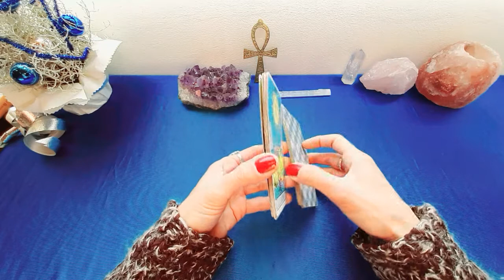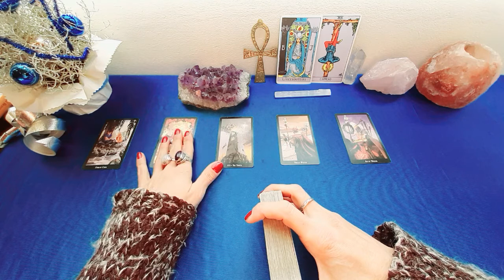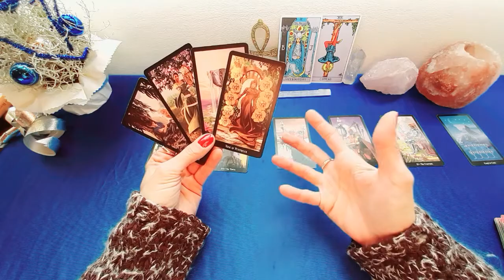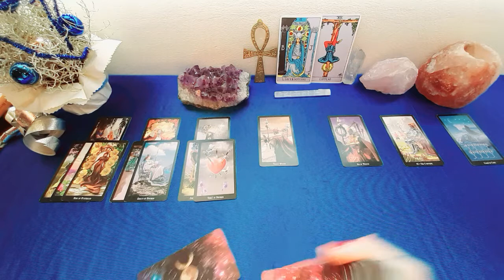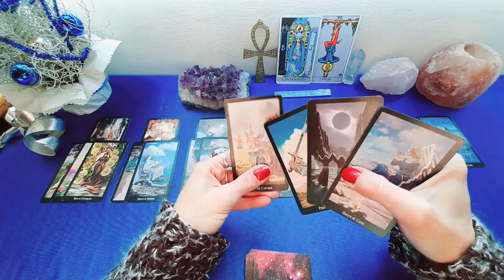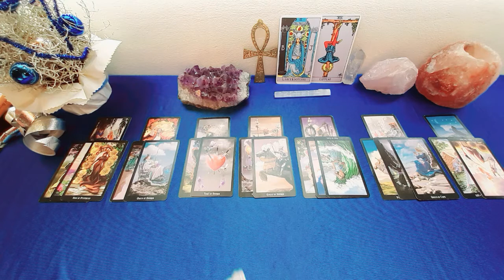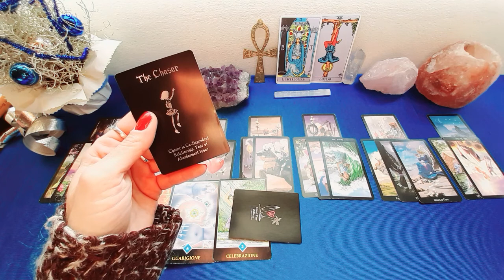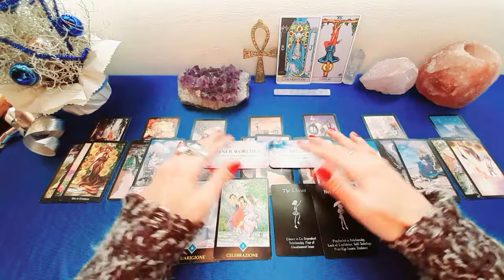ACQUARIO🎄VACANZE NATALE 2021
I Tarocchi sono una fotografia delle energie del momento, e le letture sono generali, quindi potrebbe essere che non tutto risuoni con te I Tarocchi sono una fotografia delle energie del momento, e le letture sono generali, quindi potrebbe essere che non tutto risuoni con te. Prendi i messaggi che ti servono e lascia andare il resto all’Universo. Ricorda che niente e’ definitivo e tu hai sempre il libero arbitrio di fare le scelte che ritieni giuste per te.
Buona lettura